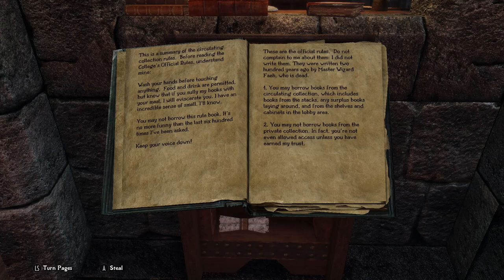Living Skyrim 4: College Of Winterhold - Rapture Of The Deep Ep.35